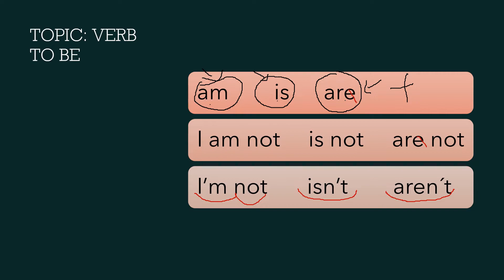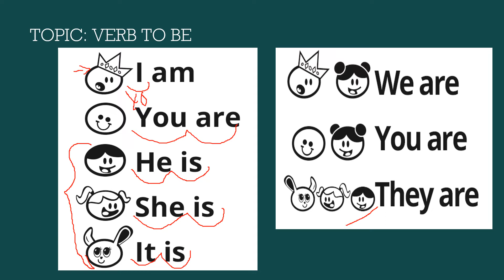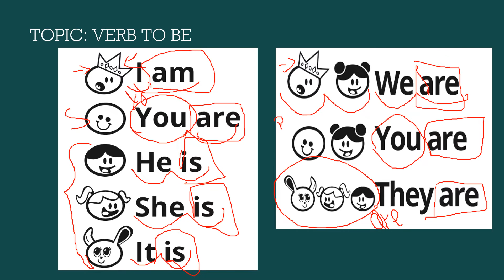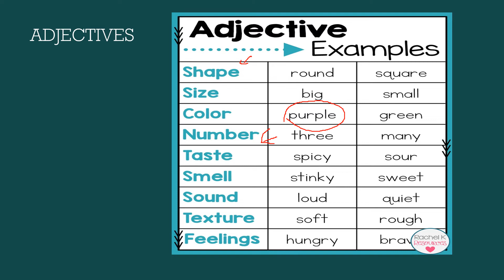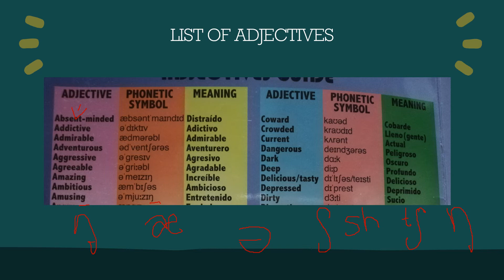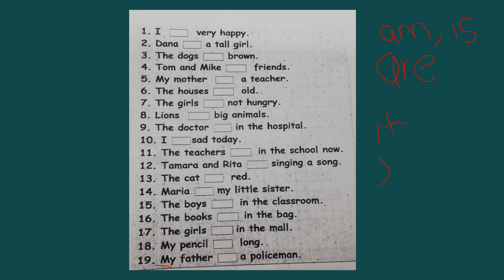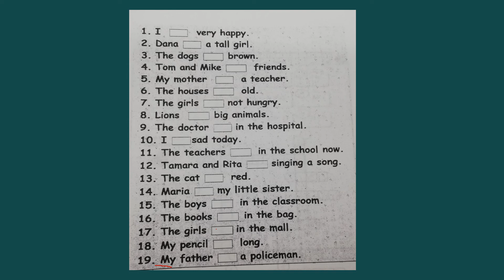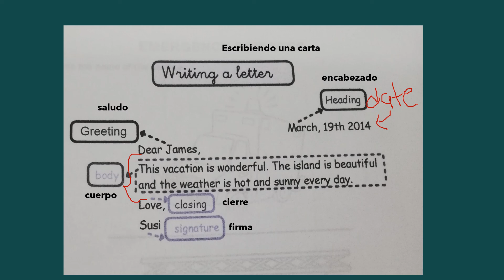CUARTO GRADO OCTUBRE TO BE